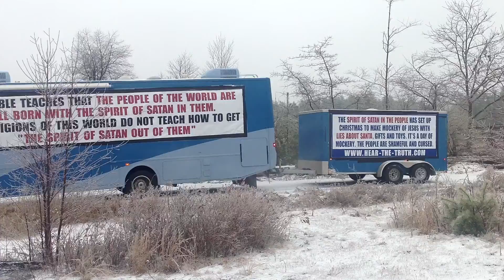Hear The Truth's motorhome with Christmas message